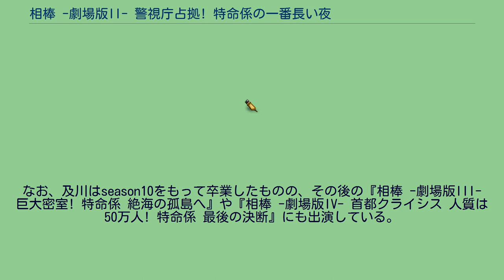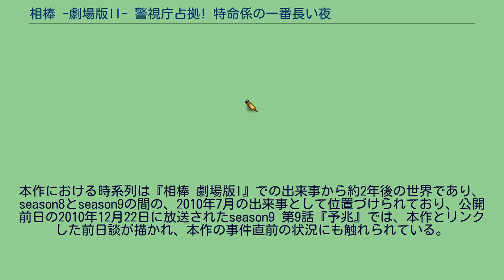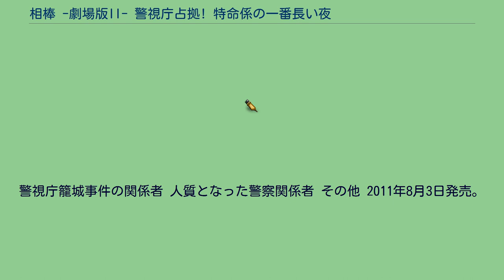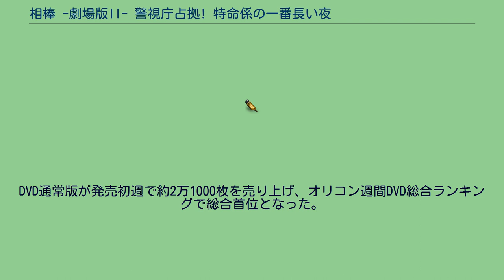相棒 -劇場版II- 警視庁占拠! 特命係の一番長い夜